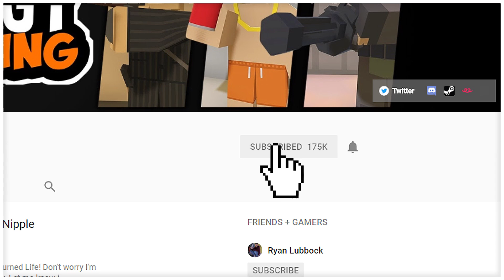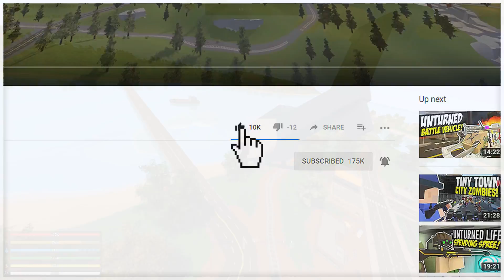NEW POLICE FORCE - Unturned Life Roleplay #116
Well, it looks like Unturned Life will now have a police force running the place! I grow a lot of berries and will eventually be selling them so I'll have to keep a low profile.

My Server:
Fudgy Gaming | Semi-RP | FudgyRoleplay.com | 24/7
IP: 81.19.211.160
Port: 27015